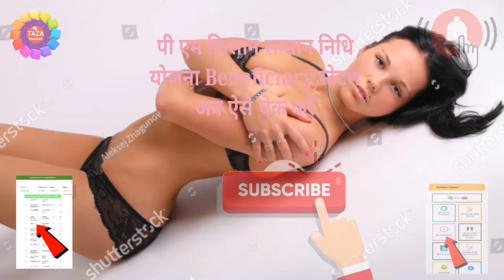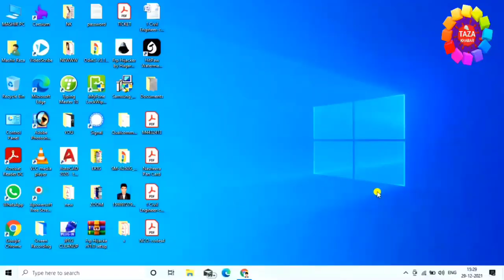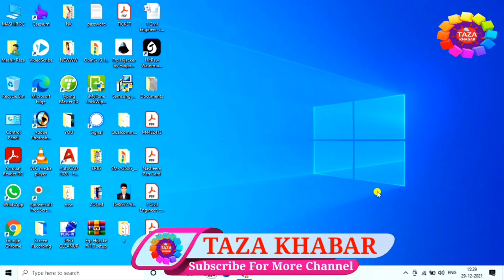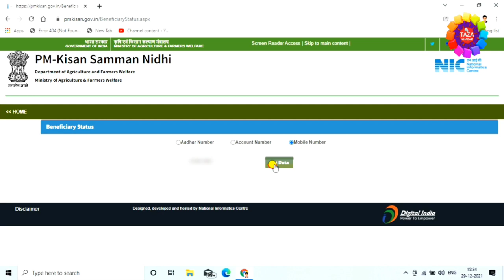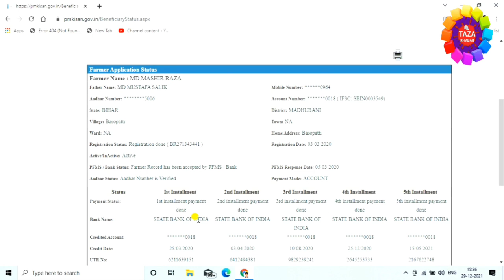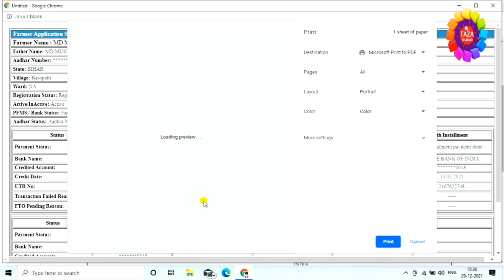How to Check PM Kisan Status 2022 👈 pm kisan Beneficiary status Details kaise check kare 2022 👌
In this video I will show you How to Check PM Kisan Status 2022, pm kisan Beneficiary status details kaise check kare 2022, how to check pm kisan samman nidhi yojana status pnline hindi, pm kisan yojana ke rs6000 bank account me aa rahe ya nahi kaise check kare. check PM Kisan status and Beneficiary list :
To check the status or Beneficiary list under PM Kisan yojana, farmers will have to follow the steps given blow :
2) Look for farmers corner on the menu bar
3) Now click on 'beneficiary status'  to check your PM-Kisan status
4) To check 'beneficiary list' - enter your State, District, Sub-District, Block and Village properly or you will not get correct data.
5) Then click ;Get Report'
6) Your details will appear on the screen
Direct link to Check PM-Kisan Beneficiary list Recently, government has launched a special campaign for the Saturation of all PM-Kisan beneficiaries with Kisan Credit Cards.

tags for reference : How to Check PM Kisan Status 2022,pm kisan Beneficiary status Details kaise check kare 2022,how to check kisan samman nidhi yojana status,kisan samman nidhi yojana,pm kisan yojana,pm kisan samman yojana,pm kisan,pm kisan-gov-in,om kisan yojana,pm kisan list,pm kisan nidhi status,pm kisan samman nidhi yojana,kisan samman nidhi yojana 2022,kisano ko 6000 rs kaise milege,pm kisan samman nidhi ka status kaise pata kare pm kisan ka list kaise pata kare,pm kisam samman nidhi ka form kaise bhare,pm kisan samman nidhi ka list kaise jane,kis sab ko paise milta hai kaise pata kare pm kisan nidhi me,pm kisan samman nidhi ka form kaise sudhar kare,pm kisan samman nidhi ka form kaise correction kare,pm kisan samman nidhi yojana paisa mila ya nhi kaise pata kare,pm kisan samman nidhi yojana kya hai,zoom,zoom channel,taza,taza khabar,raza,engineerraza,engineer raza,pm kisan,pm kisan samman nidhi,pm kisam samman nidhi yojana,pm kisan yojana beneficiary status check,online form kaise bhare pm kisan ka,offline form kaise bhare pm kisam samman nidhi yojana ka,kaise pata kare ki form sahi hai,kin san ka pm kisan me form reject huaa kaise pata kare,kaise pata kare ki form reject huaa,प्रधानमंत्री किसान सम्मान निधि योजना,प्रधानमंत्री किसान सम्मान निधि योजना 2022,किसान सम्मान निधि योजना 2022

Engineer raza